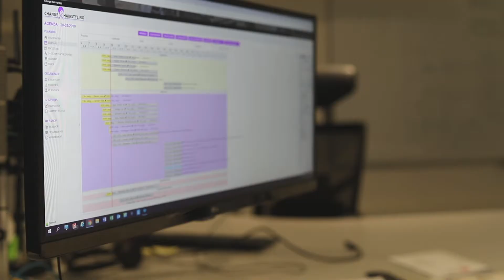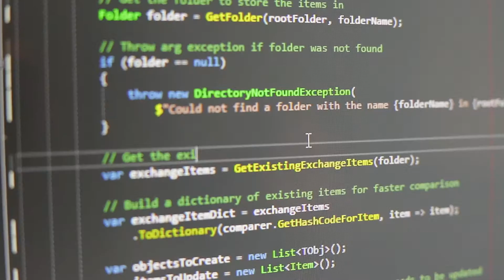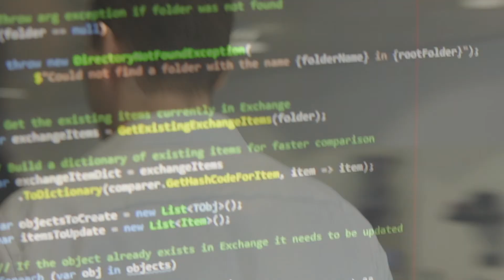NLOnderneemt | #9 Change Hairstyling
In de serie NLOnderneemt zie je de verhalen van de ondernemers van Nederland. In deze aflevering vertelt Jos Beks over Change Hairstyling, een kappersbedrijf dat heel ver is met digitalisering. Deze MKB’er maakt gebruik van Big Data en beschikt over een intelligent voorraad-, agenda- en kassasysteem.